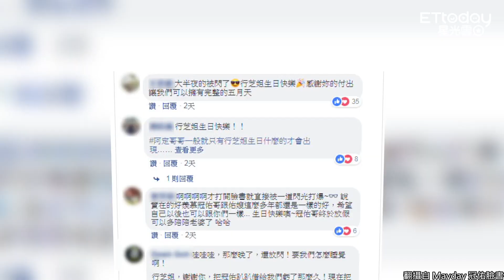五月天冠佑深夜告白老婆 深情：只想為妳停留